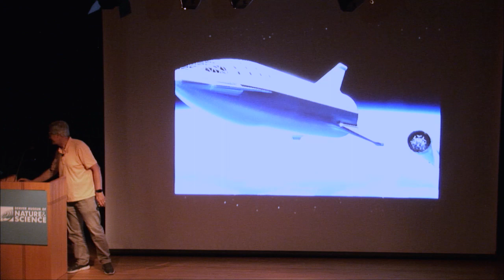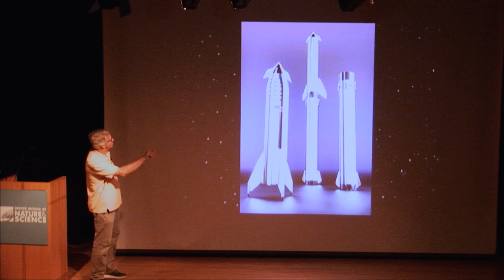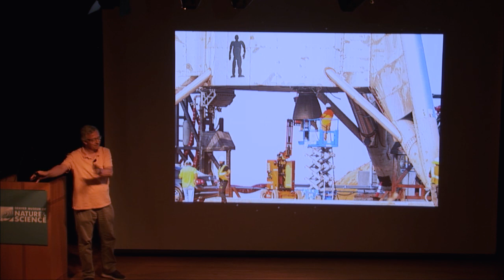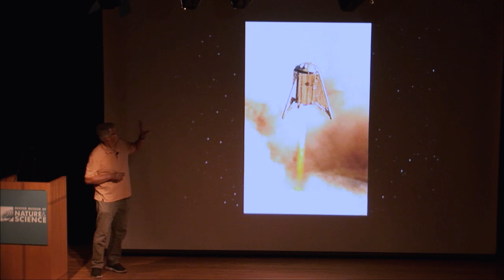60 Minutes in Space – August 2019 – SpaceX Starhopper Test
Presented by Steve Lee

Steve’s next story looks at the recent test flight of SpaceX’s Starhopper vehicle. Starhopper is a testbed vehicle designed to test out technologies for SpaceX's planned Starship and Super Heavy spacecraft, a planned fully reusable launch system capable of launching more payload than NASA's mighty Saturn V moon rocket. Starship is designed to carry up to 100 people at a time, and will be SpaceX's go-to spacecraft for eventual trips to the moon and Mars, SpaceX founder Elon Musk has said.

60 Minutes in Space - Scientists from the Denver Museum of Nature & Science take you "behind the stories" using the best images and animation available to help understand the latest developments in space science.